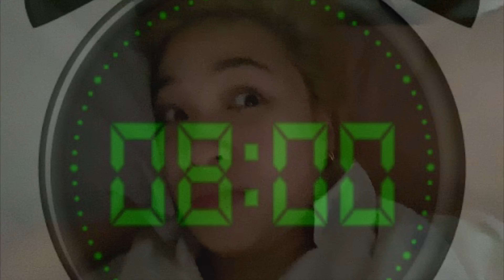FRIENDSHIP OVERLOAD (1week staycation)|CONDO TOUR😂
With my Friendship and super Overload Kulitan 1 week staycation Bonding, mejo matagal din kaming hindi nagkitakita kaya sinulit na namin.
Sobrang Solid parang magkakapatid talaga.

Hindi ko ipagpapalit tong mga unique friends ko sa iba napaka RARE nila
(Endangered Species )🤣🤣🤣 hindi na ko makakakita ng Tulad nila 😘💞

So blessed to have BEST FRIENDS like them. Konti lang pero TOTOO. ✅